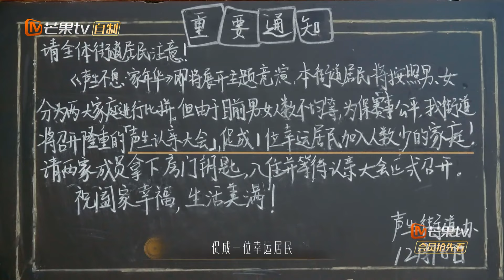【精彩看点】声生认亲大会开启面试 汪苏泷不希望姐姐们有“荒唐”要求｜声生不息·家年华 Circle Of Sound EP03 Clips｜MangoTV